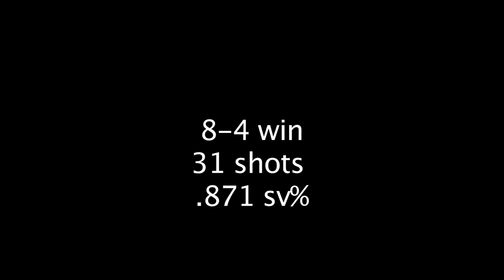Squires vs St. Albert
Liam Donnelly improves to 11-3-3 with an 8-4 win over St. Albert to wrap up the regular season and clinch 2nd place. March 2, 2019.